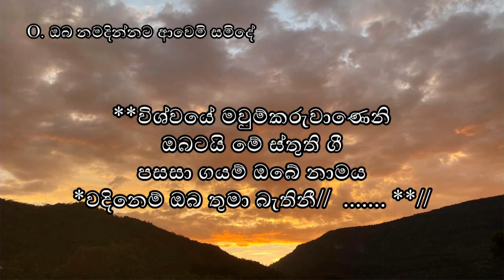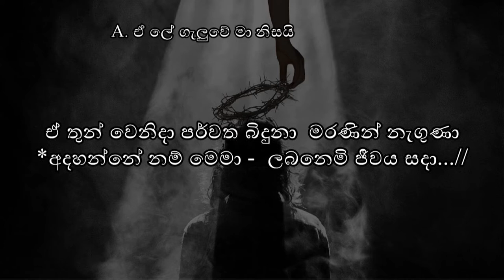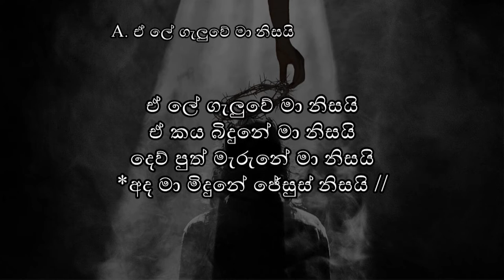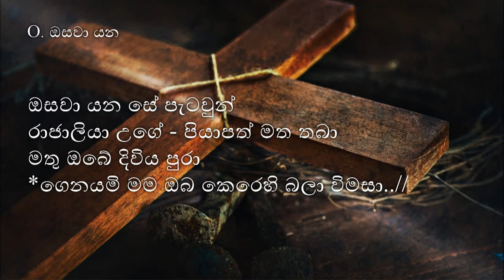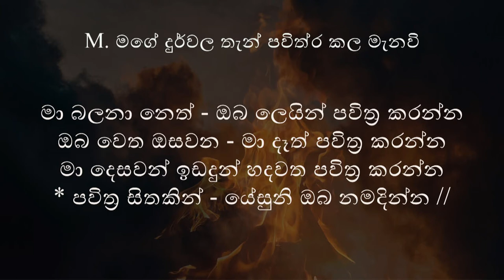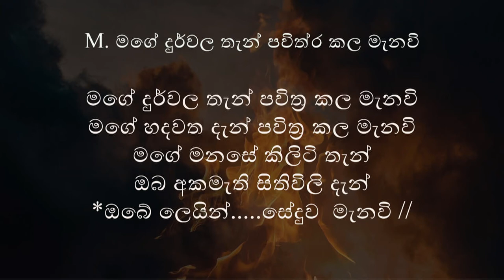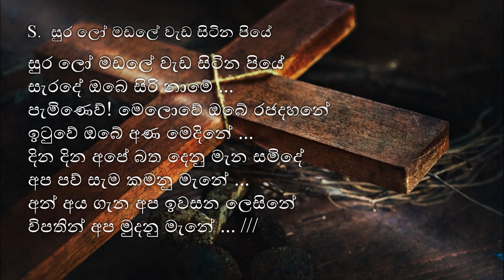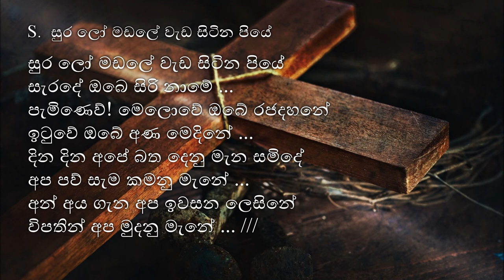Hope in Hard Places (11/10/2020 Sinhala)